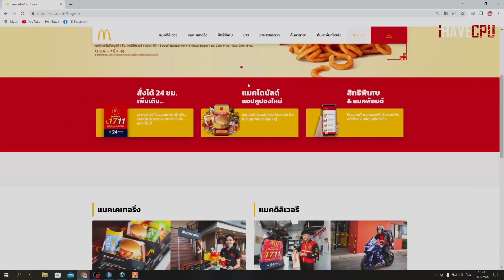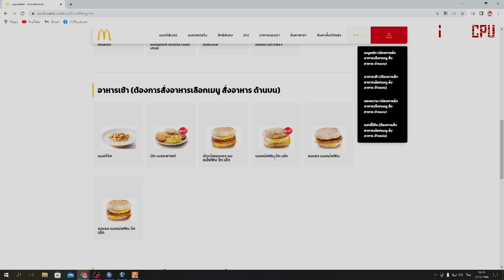จุกกรู้เล่าตอนที่โดนอาตี๋กับแจ็คกี้แกล้งให้สั่ง แม็คโดนัลด์ | GTA-V Familie city